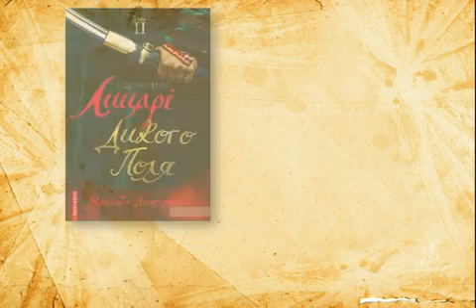Ярослава Дегтяренко - Віктор Вальд (проморолик)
Презентація імені "Майстри історичного жанру" в межах проекту "Літературний тур Херсонщиною "Книгомандри"